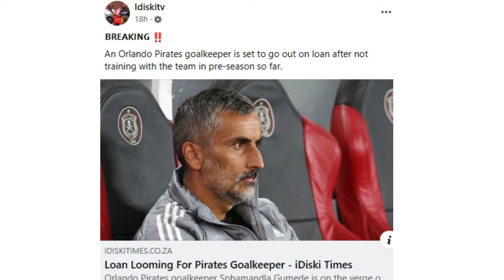PSL Transfer News: Orlando Pirates Decide On The Future Of Influential Midfielder